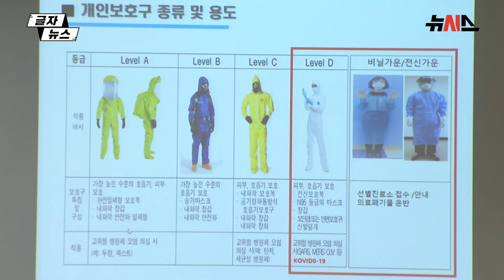국군간호사관학교, 간호사관생도 코로나19 생활치료센터에 투입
국군간호사관학교는 지난 18일 코로나19 추가 확산을 막기 위한 범정부적 대응 지원 대책에 따라 3학년 생도 77명(여자 69명·남자 8명)과 간호장교 4명이 생활치료센터로 파견됐다고 전했다